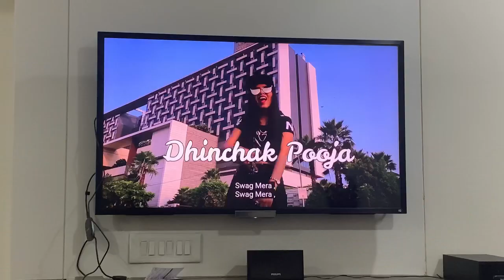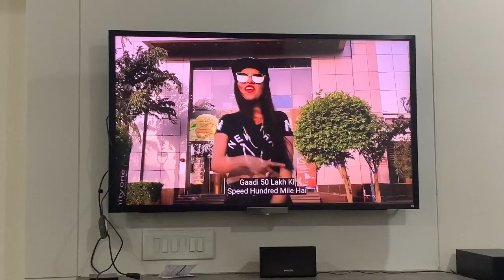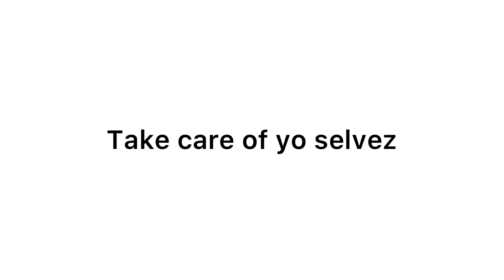EPISODE 23: MITOCHONDRIA IS THE POWERHOUSE OF THE CELL.